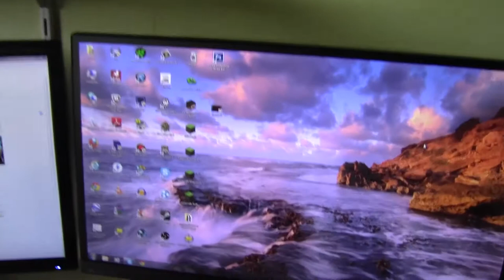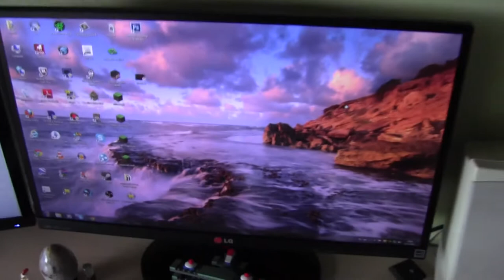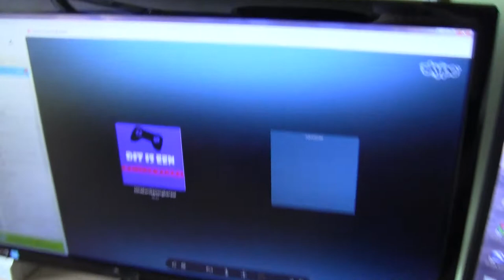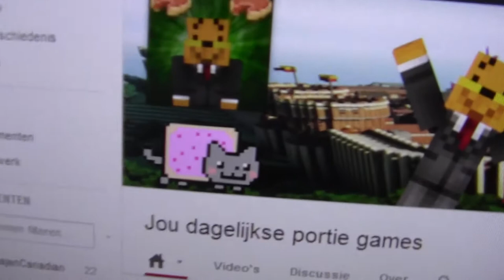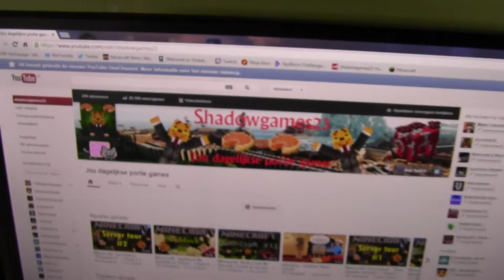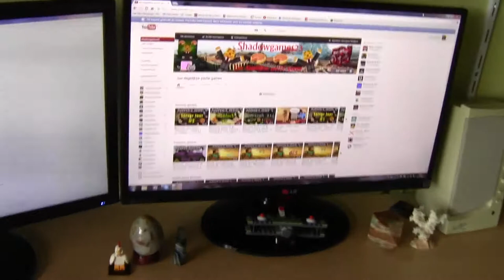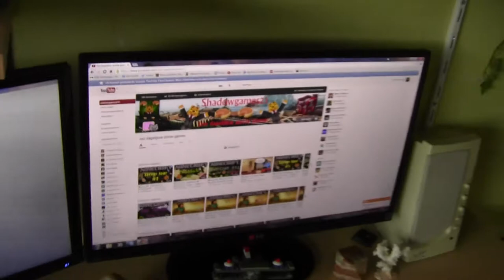Vlog #5 "Nieuwe Monitor"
wat vinden jullie er van? ;)